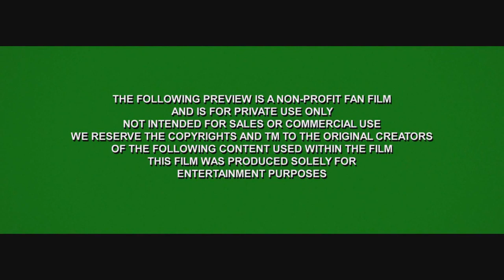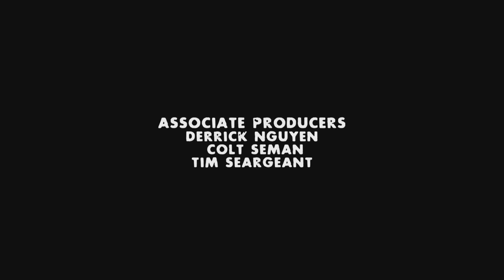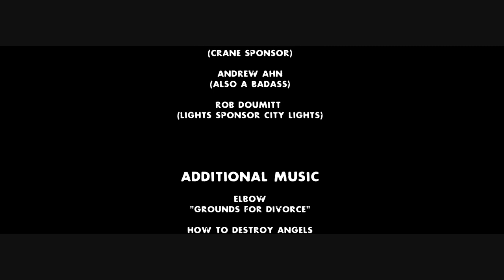Left 4 Dead Impulse 76 Fan-Film HD Subtitulado al Español Latino